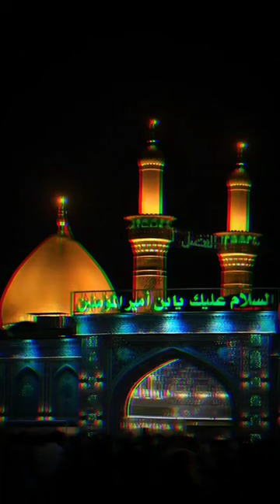Cinematic Tribal Heritage Portrait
Momneen and People From everywhere should keep in Mind This channel is Up to now not for Monetization  as know I am
I am trying  to collect Good Things from everywhere and also from YouTube that all of you can visit take watch videos All kinds of videos Religious
@HR Azadari
@Atta E Ahlebait Tv
@Al Sadiq Tv
@Tears of Zainab Network

 if Just 0ne sura Fath for my Prients I will great full of Thanks. "Baqiyatullah" is a captivating YouTube channel that takes its viewers on a profound and enlightening journey through the remnants of Allah.
Baqiyatullah, meaning "Remnant of Allah," is a channel dedicated to exploring the timeless remnants and profound teachings left by the divine. It delves into various aspects of spirituality, faith, and personal growth, offering a profound understanding of the eternal truths that connect humanity with a higher power.
Through a rich tapestry of thought-provoking discussions, inspiring narratives, and insightful reflections, Baqiyatullah presents viewers with a space to contemplate their existence, purpose, and relationship with the divine. It serves as a guide, helping individuals navigate through life's challenges by drawing wisdom from the remnants that Allah has left in the world.

The channel's diverse content includes explorations of sacred texts, spiritual practices, historical events, and personal anecdotes, all designed to foster a deeper connection with the divine and inspire a meaningful transformation in the lives of its audience.
Aham Bayan | Maulana Aqeel Ul Gharvi

Ismat Ky Munkiron Ko Jawab Reply Jawad Naqvi & TikToker Mufti | Ayatollah Syed Aqeel ul Gharavi

Zakir Naik's Shocking Revelation about His Shia Sisters Munazra

Jannat may Mard ko Hoor aur Aurat ko kya milay ga? | Allama Aqeel ul Gharavi

Dangrous tareen Jadu ka Toor kesay kiya Jaye | Allama